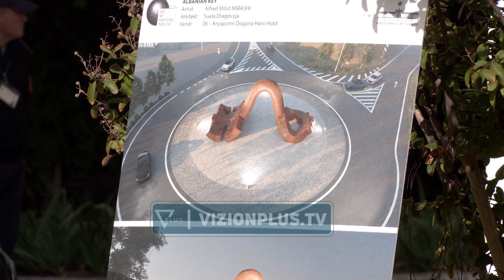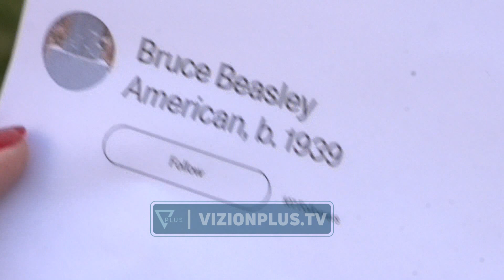Prezantimi i fituesve te konkursit “Art ne hapesirat publike” - Vizion Plus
Ministria e Kulturës shpalli vetëm 8 projekte fituese të edicionit të parë të konkursit ndërkombëtar “Art në hapësirat Publike”, nga 18 duhet të ishin përzgjedhur.Sipas Ministres së kulturës ky limitim ka ardhur për shkak të buxhetit të përcaktuar më herët, që ishte 200 milion lekë.
Mes 139 propozimeve u zgjodhën veprat që u përkasin jo vetëm krijuesve nga Shqipëria, por edhe nga Italia, Polonia, Kina etj, qw do të implementohen në hapësira publike, me qëllim rijetësimin e këtyre zonave përmes artit.
ELVA MARGARITI
MINISTRE E KULTURES
Gjatë prezantimit të projekteve pati dhe artistë, të cilët u shprehën se ka munguar transparenca në konkurs.  Skulptori Vladimir Llakaj ka akuzuar gjithashtu se njëri prej projekteve fituese është plagjiaturë.
VLADIMIR LLAKAJ
SKULPTOR
Ndërsa ministrja Margariti sqaroi se kjo periudhë kohore eshte e hapur për ankimime ndaj çdo vepre.
ELVA MARGARITI
MINISTRE E KULTURES
Konkursi për “Art në hapësirat publike” u çel në korrik. Ai u prezantua nga Kryeministri Rama, si një nevojë e përmirësimit të imazhit të hapësirave publike duke iu përshtatur vendndodhjes.